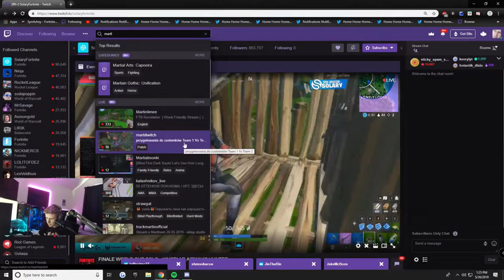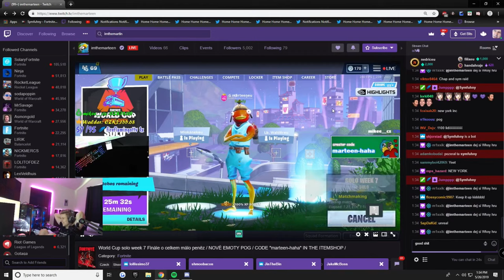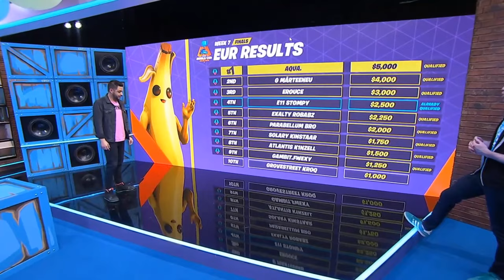How i QUALIFIED for the fortnite World Cup ($50000)